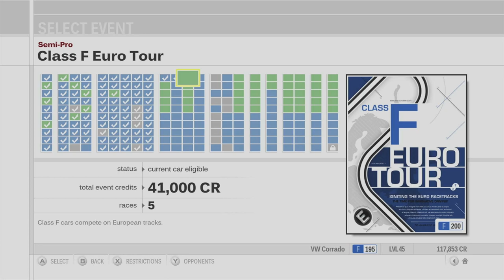Forza Motorsport 3 Playthrough - Class F Euro Tour - Episode 41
Chapters:
00:00 - Intro
01:12 - Class F Euro Tour - Circuit de Catalunya
08:13 - Class F Euro Tour - Silverstone
16:00 - Class F Euro Tour - Amalfi Coast
22:29 - Class F Euro Tour - Mugello
30:44 - Class F Euro Tour - Camino Viejo de Monserrat